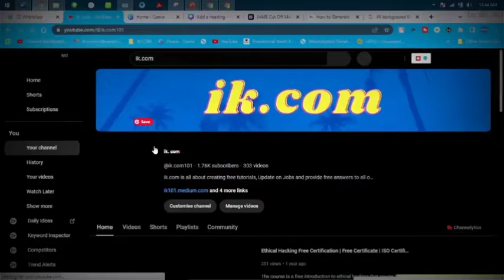UAAG DISBURSEMENT NEWS UPDATE TODAY | DISBURSEMENT is SACROSCANT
uaaggrantdisbursement, uaag grant disbursement 2023 update today,uaaggrantlatestupdatetoday on disbursement,UAAG GRANT DISBURSEMENT
LATEST: UAAG GRANT UPDATE ON DISBURSEMENT TODAY
Goodnews UAAG, COMRADE OCG SPEAKS TO NIGERIANS ON DISBURSEMENT
▬2. 00:30
▬3. 01:00
▬4. 02:00
▬5. 03:00
▬6. 04:00
▬7. 05:00
▬8. 06:00
▬9. 07:00
▬10. 08:00
▬11. 09:00
▬12. 10:00
AUUG GRANT, ,APOSTLE KEN NWAKAMA,APOSTLE KEN NWAKAMA CONFIRMED DISBURSEMENT
CLUSTER HEADS AND OTHERS Uaag grant disbursement update
UAAGGRANTDISBURSEMENT PAYEMENT TODAY | WE CAN N∅T TR∪ST ANYONE IN GRANT COMMUNITY NOW (MOST WATCH)
UAAG DISBURSEMENT NEWS TODAY! THE OF BUNDLE ONE NGO WILL HAVE. @DAWOOD
Amb Dr Ken Nwakanma addresses Nigerians over all the Hullabaloo that happened in Grant Ecosystem to be calm, apologies for all the stakeholders who may angry with Him,and call for.peace so tha this disbursement will surely Happen..

                                                               AND ALSO
The content on this YouTube channel is created for informational and entertainment purposes only. The creator is not responsible for any errors or omissions in the content or for any actions taken based on the information provided. Viewers engage with the content at their own discretion and risk."